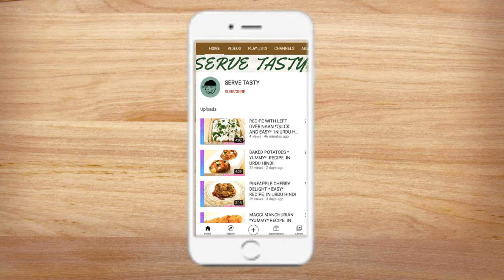HADITH - 31 (QUDA FARAMOSHI KA ANJAAM )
I have  shared  HADITH - 31 ( QUDA FARAMOSHI KA ANJAM ) , do check that out .Hope you all  would love the effort which i have put into it . If u already did Thank You ! .